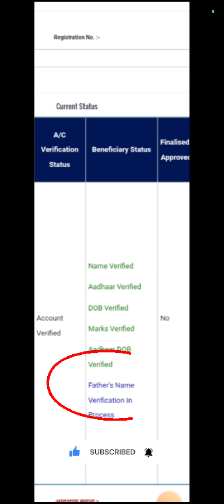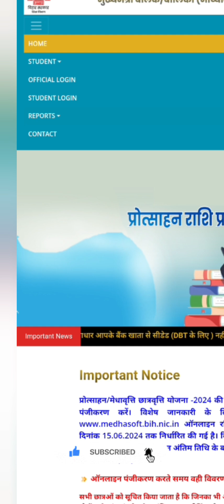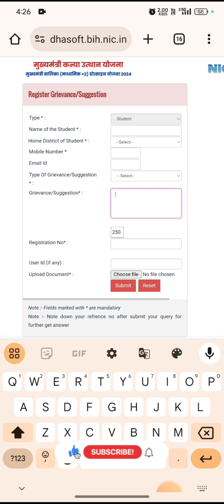scholarship father name verification in process verify kaise kare mother father name mismatch 2024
scholarship father name verification in process verify scholarship father name verifyle kalyan 2024

verification scholarshin father name